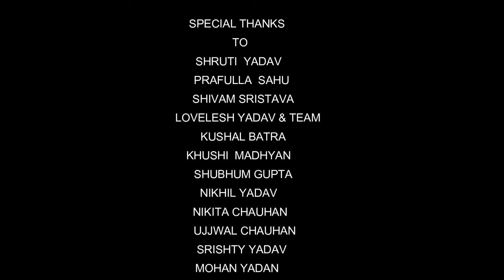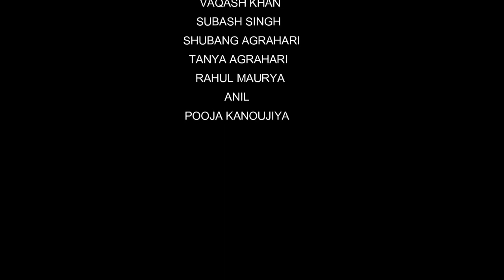Ayodhya Nagri |Ayodhya Talent Hunt Official Song | Ankur Sharma & Akash Saini |Aim Records India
Ayodhya Talent Hunt official song in association with Aim Records  India Straight from Ayodhya Nagri Se

About Us:-
Ayodhya Talent Hunt is one of the biggest talent hunts in Ayodhya which includes Mr&Miss Ayodhya, Ayodhya Dancing Superstar, Ayodhya Singing Superstar, Ayodhya Best Actor (Male & Female)
and any Talent with senior junior category or in any age first time in Ayodhya. Chance to explore yourself in front of celebrity in ShortFilms

Sponsors:- Dreamz Present Ayodhya Talent Hunt Powered by Style UP Co powered by LIC of India Faizabad Division Marketed by Admission Counsel In Association with Unique Classes, Shree NavDurga Plywood, BrandMart, Photography Partner Saket Chhayakar Studio.

AK and Akash Saini performing the track named AYODHYANAGRI which is also the title track of the AYODHYA TALENT HUNT SHOW held on 22nd June 2019 in Ayodhya .

Song Details :
Singer : AK,Akash Saini
Lyrics : AK,Akash
Mixing & Mastering : AK
Digital partner : Epic stardom.

Video details :
Directed by : Nawab Zakir.
Post production by : Aryan Singh.
Cinematography by : Rishabh Vishwa.
Poster by : Aryan Singh.